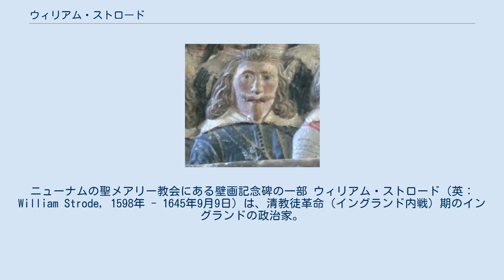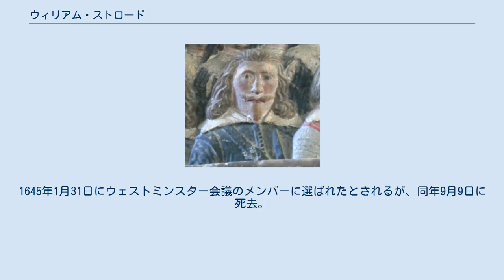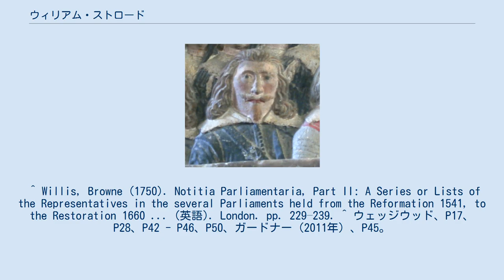ウィリアム・ストロード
ウィリアム・ストロードのレリーフ彫刻。
ニューナムの聖メアリー教会にある壁画記念碑の一部 ウィリアム・ストロード（英：William Strode, 1598年 - 1645年9月9日）は、清教徒革命（イングランド内戦）期のイングランドの政治家。
1624年から死去の1645年まで庶民院議員であり続け、イングランド王チャールズ1世が逮捕を試みたメンバーの1人でもあり、内戦では議会派として王党派と戦った。
 デヴォン・プリマスのプリンプトン・ニューナムで同名の庶民院議員ウィリアム・ストロードと最初の妻メアリー・サウスコートの次男として誕生。
1614年にインナー・テンプルへ入学、1617年にオックスフォード大学エクセター・カレッジに移り、1619年に学士号を取得した。
 1624年にベア・アルストン選挙区の庶民院議員に選出され、翌1625年、1626年、1628年にも再選された。
議会でチャールズ1世の政策に反対、1629年3月2日には庶民院議長ジョン・フィンチがジョン・エリオットのチャールズ1世の恣意的な課税や宗教政策に対する抗議を拒否した時、デンジル・ホリスらと共にフィンチを押さえ付けて妨害した。
このため星室庁に起訴されたが拒否したため5月7日に新たな令状が発行され、チャールズ1世によりロンドン塔へ投獄、11年間様々な刑務所に監禁された。
その間チャールズ1世は専制政治（無議会政治または個人支配）を行った。
 1640年1月に国王の方針転換で釈放、4月の短期議会にてベア・アルストン選挙区で再選された。
11月の長期議会でも再選、軍事指揮権を国王から議会へ奪い取るオリバー・クロムウェルら反国王派の画策に加わり、議会の大諫奏も支持した。
ストラフォード伯爵トマス・ウェントワースの起訴も追及した結果、1642年1月3日にチャールズ1世から4人の議員共々反逆罪で非難され（他にジョン・ピム、ジョン・ハムデン、アーサー・ヘジルリッジ、ホリス）、翌4日に逮捕される直前に議会からロンドン市内へ逃げ込み、逮捕に失敗したチャールズ1世が引き上げた後の11日に議会へ戻り危機を脱した。
 ストロードはチャールズ1世との妥協に全て反対、議会に交渉を求める国王のメッセージを持って来たジョン・カルペパーを追い返すことを主張（ピムに撤回されたが国王のメッセージは議会が拒否）、戦争の準備を促した。
第一次イングランド内戦ではエッジヒルの戦いに参戦する一方でカンタベリー大主教ウィリアム・ロードの迅速な裁判手続きを求める庶民院からのメッセージを貴族院へ伝え、自身も貴族院で賛成意見を述べてエセックス伯ロバート・デヴァルーの怒りを買った。
1645年1月31日にウェストミンスター会議のメンバーに選ばれたとされるが、同年9月9日に死去。
議会によりウェストミンスター寺院で葬儀が執り行われたが、王政復古で遺体は聖マーガレット教会の庭の穴へ投げ込まれた。
 ^ Willis, Browne (1750). Notitia Parliamentaria, Part II: A Series or Lists of the Representatives in the several Parliaments held from the Reformation 1541, to the Restoration 1660 ... (英語). London. pp. 229–239. ^ ウェッジウッド、P17、P28、P42 - P46、P50、ガードナー（2011年）、P45。
 ^ ガードナー（2011年）、P68。
 ^ ガードナー（2018年）、P201 - P202。